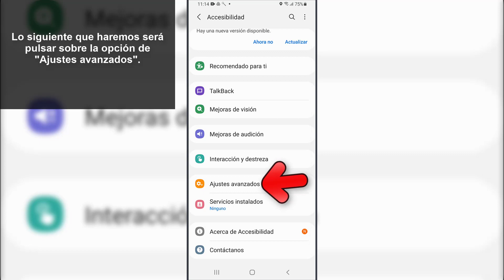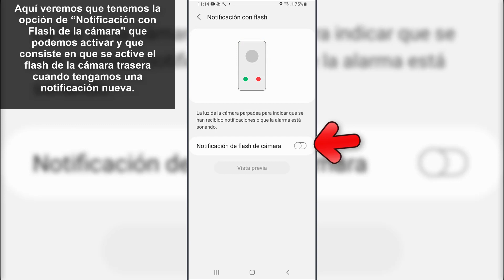💡 Cómo PONER LUZ de NOTIFICACION Samsung Galaxy A22 5G y A22 4G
Videotutorial de Solvetic para saber todos los pasos que debes seguir para poder poner luz de notificaciones en los Samsung Galaxy A22 5G y Samsung Galaxy A22 4G para poder ver el aviso cuando recibas alguna novedad en el teléfono. ⭐ 𝗧𝗨𝗧𝗢𝗥𝗜𝗔𝗟 𝗘𝗡 𝗧𝗘𝗫𝗧𝗢

En este vídeo podrás ver paso a paso cómo poner la luz de notificación en Samsung Galaxy A22 y ver esta alerta cuando recibas algún nuevo mensaje o aviso en el teléfono.

 》CAPÍTULOS《

00:00 Introducción
00:16 Acceder a ajustes de Samsung Galaxy A22
00:54 Activar luz notificación Samsung Galaxy A22